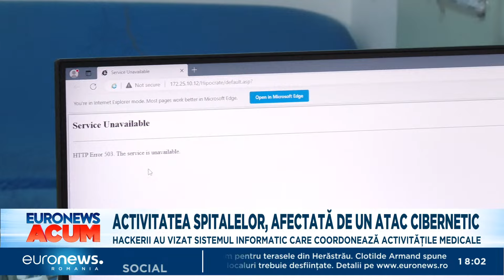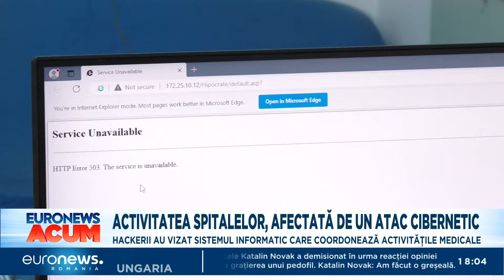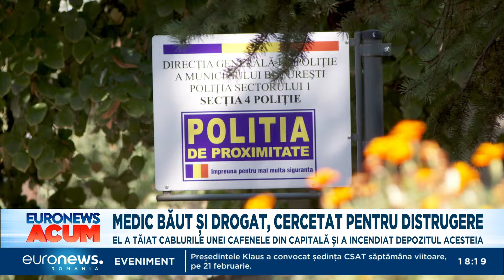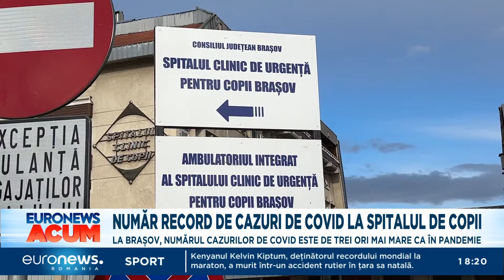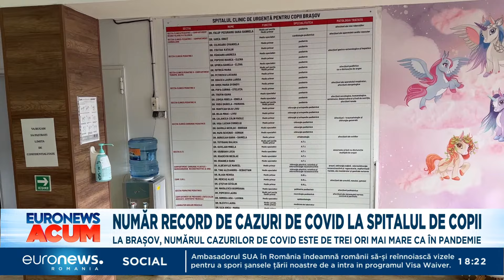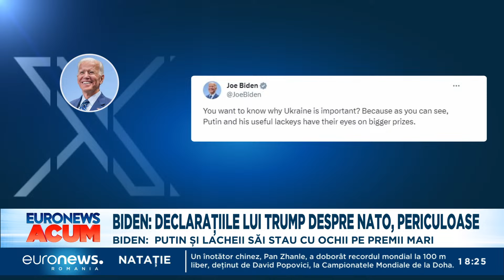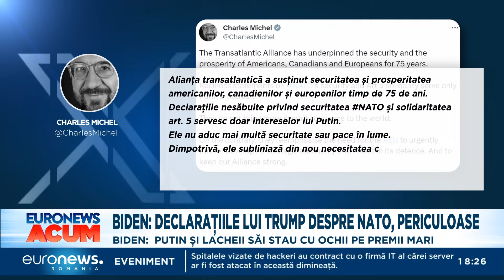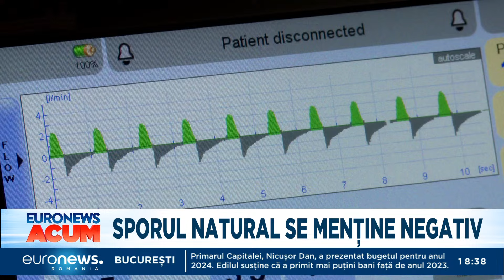Știrile Euronews România de la ora 18:00 - 12 februarie 2024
Jurnalul știrilor Euronews România de la ora 18:00 - 12 februarie 2024.